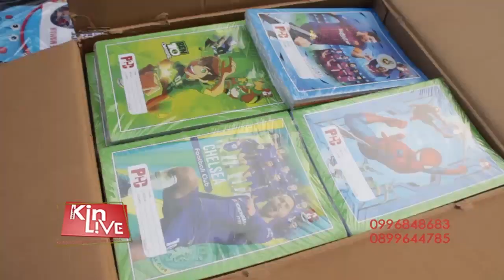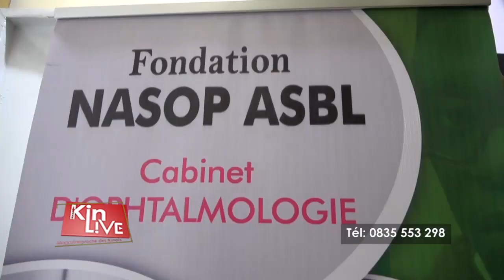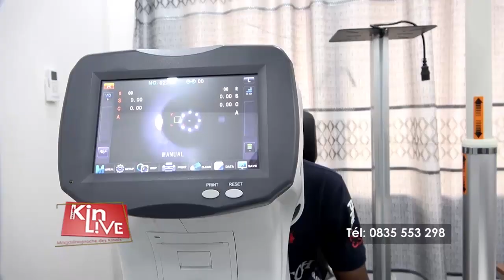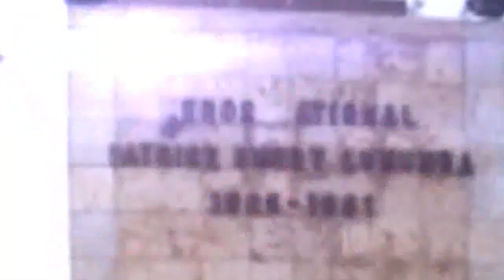LA SECTE WAZALENDO ACCUSEE DE JOUER LE JEU DE M23 (KIN LIVE 30/08/2023)